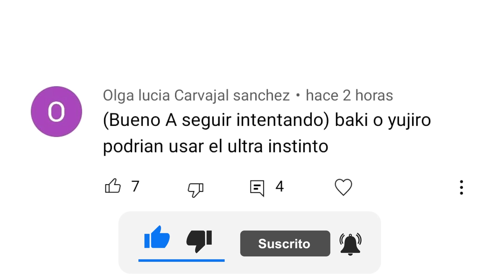YUJIRO Y BAKI HANMA Y EL ULTRA INSTINTO DE DRAGON BALL ???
YUJIRO Y BAKI Y EL ULTRA INSTINTO DE DRAGON BALL ??? BAKI DOU